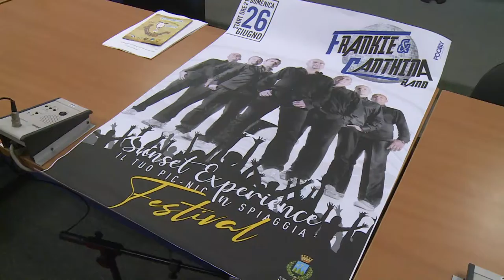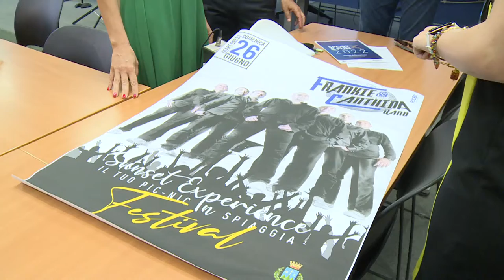Montesilvano. Presentato il cartellone degli eventi estivi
Oltre due mesi di eventi fra musica, spettacolo, intrattenimento e sport. A Montesilvano presentato dalla Giunta De Martinis il cartellone degli eventi estivi